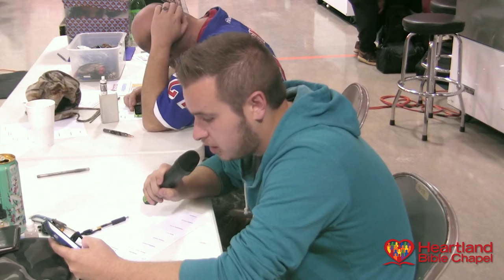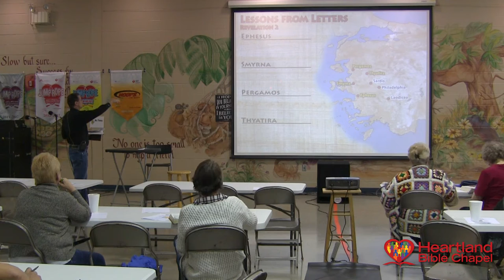Revelation No. 3: “6 Churches”